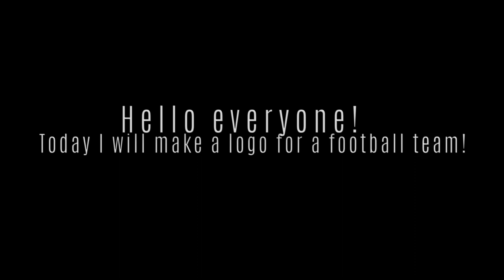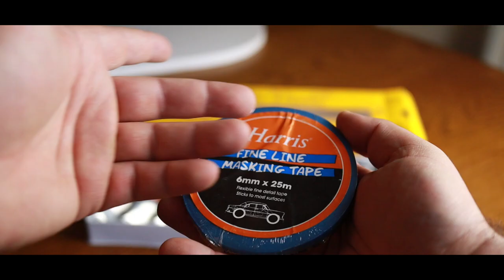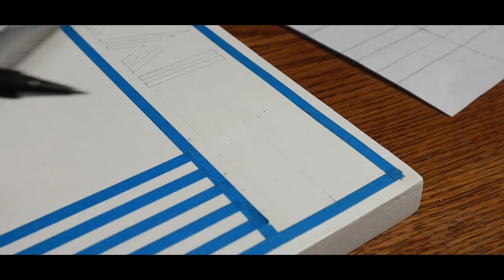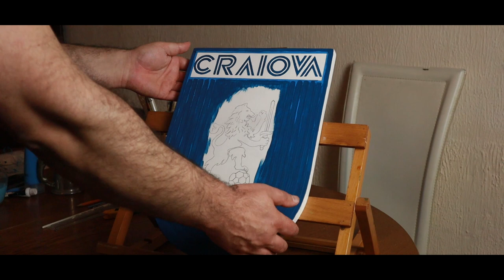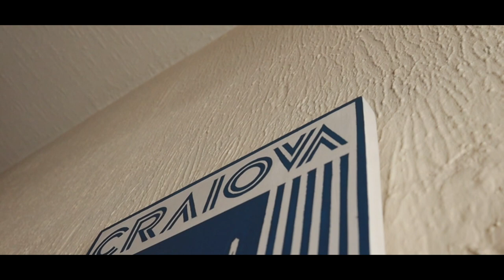I TURN A MDF BOARD INTO A BEAUTIFUL LOGO FOOTBALL TEAM | MOST SATISFYING VIDEO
Hi there! My name is Costel Andone  i'm an artist painter  and I like to draw and paint . Today I will show you how I turn a  MDF board into a beautiful logo of a football team.
It was a project that gave me great pleasure to work!

If you would like to see more of my artwork, please follow/check out my instagram page at:

And  my